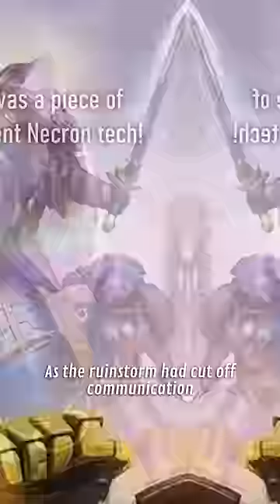The REAL Reason The TYRANIDS Came To Our Galaxy | Warhammer 40K Lore